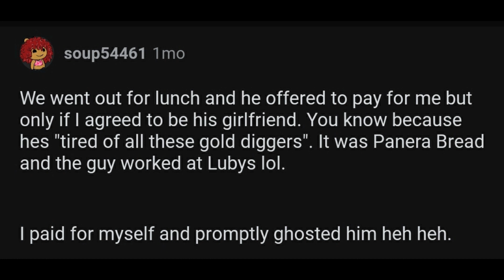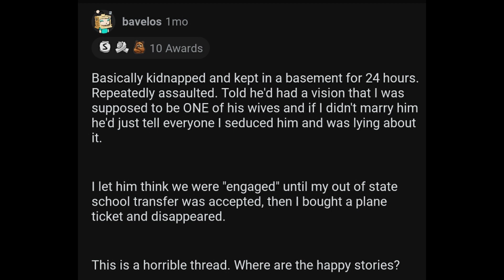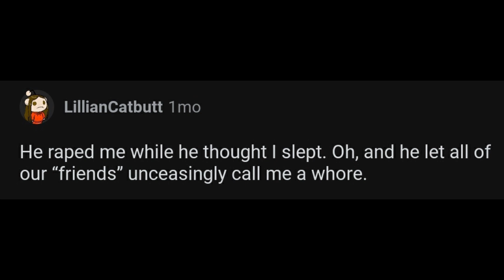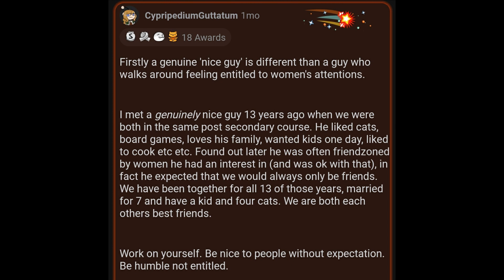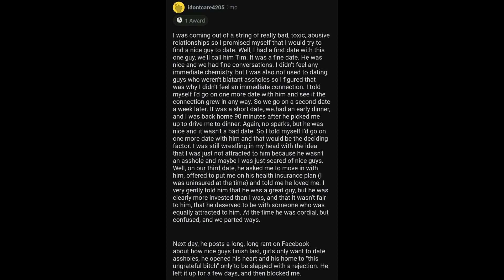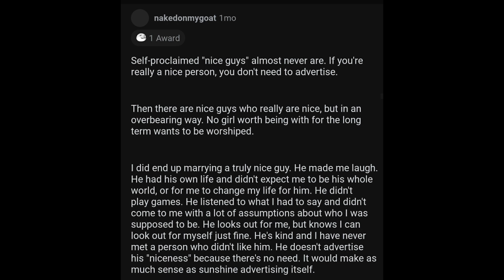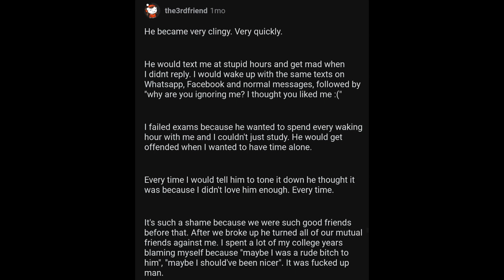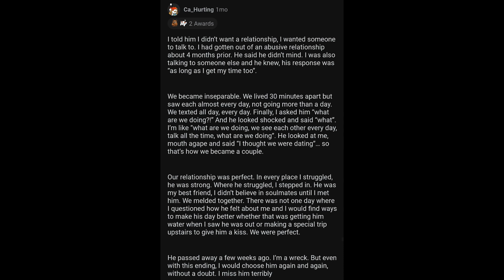Girls, That Gave The Nice Guy A Chance How did it go?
▶️ Girls, That Gave The Nice Guy A Chance Hpw did it go?

▶️I'm Coffee Critic. I Produce high quality reddit, whisper videos the best stories for you across the galaxy.

📁Youtube Comments
Not Yet